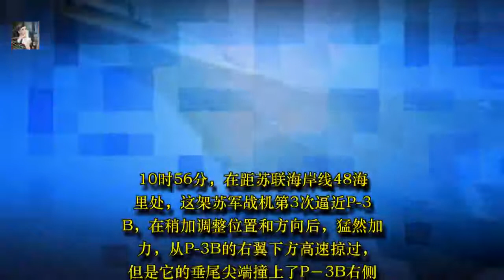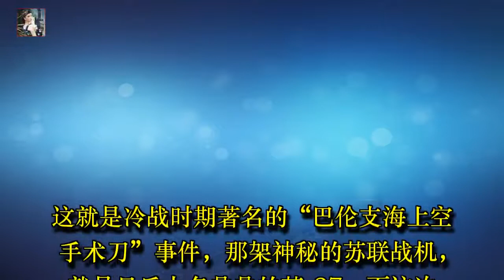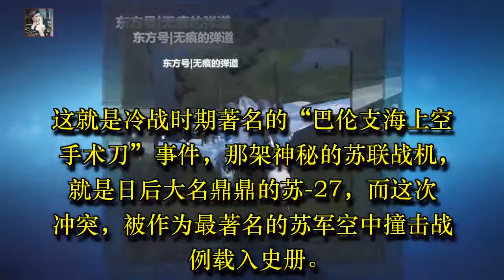“空中手术刀”事件，英雄战机苏-27创造的世界空战历史